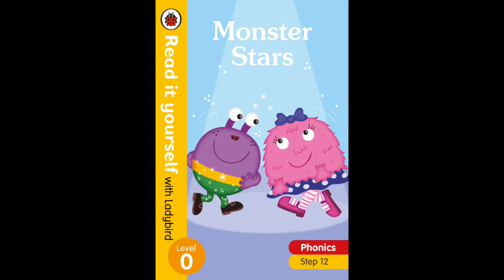Monster Chef Contest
Monsters Stars